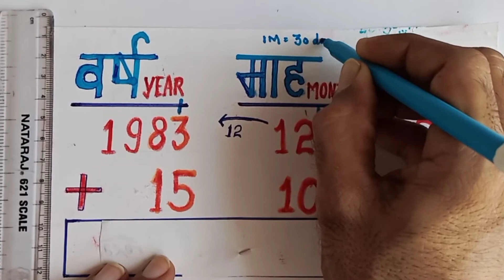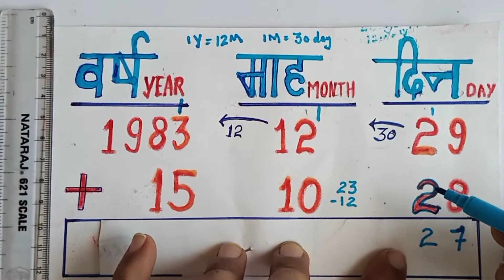Calculation of Age Age Calculation# DOB se Age Nikalna # Addition / Substraction on Date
Simple Addition /Substraction on Date